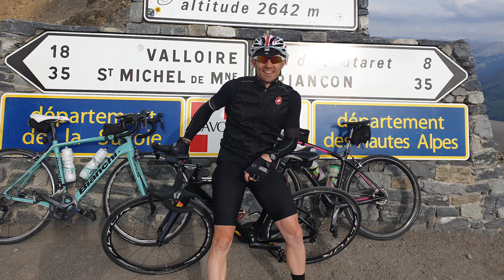MyEstarliStory Ben Morton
Meet Ben the experienced road biker converted to electric.